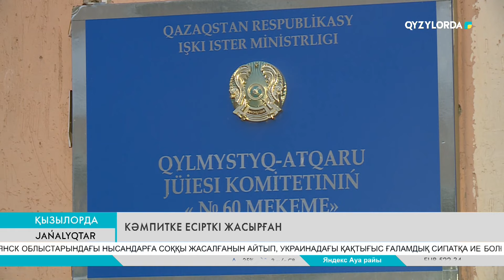КӘМПИТКЕ ЕСІРТКІ ЖАСЫРҒАН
Кәмпитке есірткі жасырған. Қаладағы №60 түзеу мекемесінде жазасын өтеушіге осындай сәлем-сауқат әкелген әйелдің әрекеті әшкере болды.

Ол қарақшылық үшін сотталған адамға 12 дана ақ түсті қағазға оралған кәмпит әкелген. Заңсыздық дер кезінде анықталып, аталған дерек бойынша Қызылорда қалалық полиция басқармасының жедел-тергеу тобы оқиға орнына шақырылған.  Тергеу барысында өзіне тән өткір иісі бар жасыл түсті және ақ ұнтақ заттар тәркіленіп, сот-химиялық сараптама тағайындалды. Сараптама нәтижесінде кәмпит ішінен табылған заттардың кептірілген марихуана мен мефедрон екені анықталды. Ал, сәлем-сауқат алып келген әйелге қатысты қылмыстық іс қозғалып, сотқа дейінгі тергеп-тексеру жұмыстары жалғасуда. Күдкті 5 жылдан 10 жылғадейін бас бостандығынан айырылуы мүмкін.